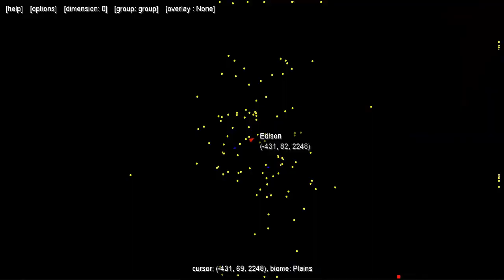Minecraft: PokeWorld Special #11 - Ещё один гость и новый розыгрыш (Игра на сервере)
Это вторая серия за сегодня, (только не в одиночке, а на сервере) так как на первой серии которая вышла сегодня мы набрали необходимое количество лайков, но, так же не забываем их ставить за то что это вторая серия которая вышла сегодня.

Новый сервер - PokeWorld Special был открыт. На нем есть новая версия мода, увеличенный спавн Покемонов, а так же спавн легенд.
Что бы купить пропуск на сервер вам нужно зайти на сайт - bd-server.com, зайти в личный кабинет (Если у вас нету аккаунта то создать), зайти в раздел Донат, и купить пропуск на серв. После этого зайти в лаунчер, и там вы сможете найти сервер.